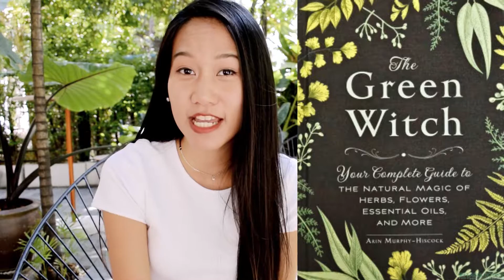5 Tips for Saturn in the 2nd House and Saturn in Taurus // Capricorn Ruling the 2nd House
Love,

Tan

5 Tips for Saturn in the 2nd House and Saturn in Taurus // Capricorn Ruling the 2nd House

Here are 5 practical tips for your Saturn Return or just your life in general for if you have Saturn in the 2nd House or Saturn in Taurus or Capricorn ruling the 2nd House.

These tips are practical and can help you break the karmic cycle of Saturn in the 2nd House or Saturn in Taurus or Capricorn Ruling the 2nd House.

If you have any other tips to add for this placement leave them in the comments below!

5 Tips for Saturn in the 2nd House and Saturn in Taurus // Capricorn Ruling the 2nd House